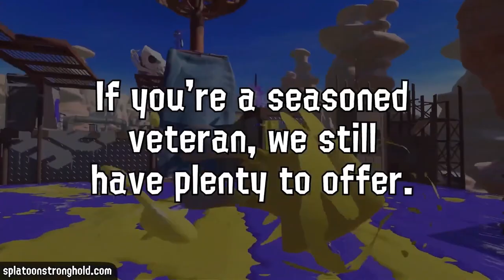Triton Cup 51 - Winners Round 1 - Whisper vs Incognito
The Winners Round 1 match of Triton Cup 51 between Whisper and Incognito. This video was recorded on the Twitch channel of Dapple Productions.

Timestamps:
0:00 Start
1:25 Game 1 - SZ on Scorch Gorge
5:34 Game 2 - SZ on Mincemeat Metalworks
12:43 Game 3 - SZ on Mahi Mahi Resort